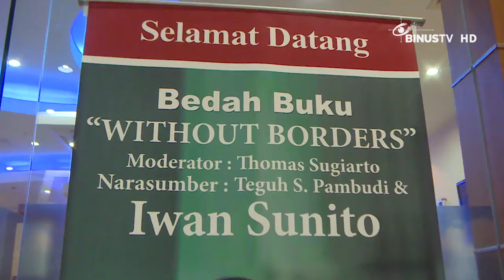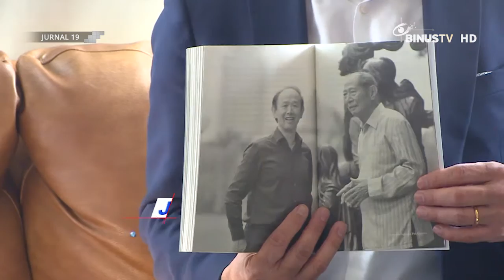[Liputan] Bedah Buku "Without Borders" Karya Iwan Sunito